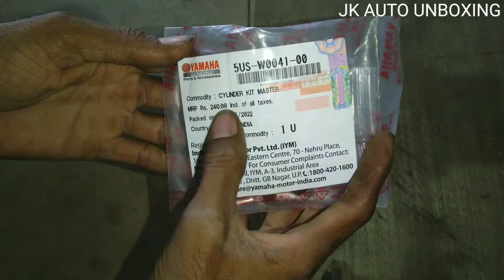FZ S MASTER KIT//Yamaha genuine parts//jkautounboxing